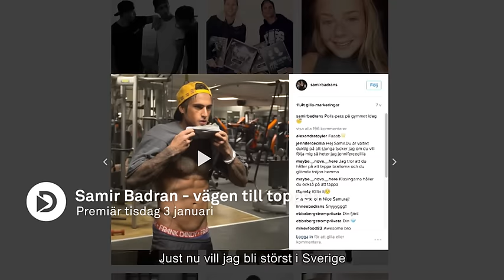Samir Badran - vägen till toppen - premiär tisdag 3 januari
Missa inte Samir Badran - vägen till toppen - premiär på den 3 januari 2017.